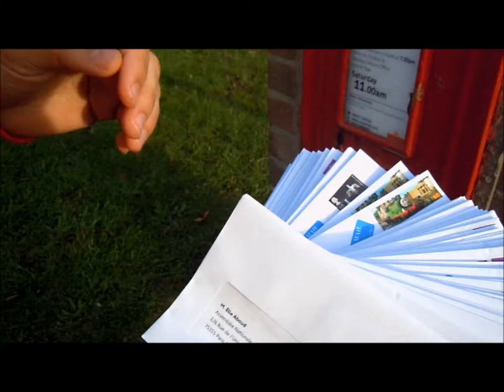Initiative Contre les Delocalisation - Envoi d'un paquet de lettres today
Avec un groupe de personnes sur Facebook, nous continuons a bombarder les deputes avec des lettres attirant leur attention sur la delocalisation des emplois par internet.

Mr. Coppe a deja repondu.La lettre sera bientot mise en ligne.